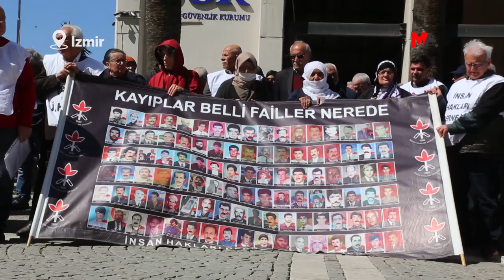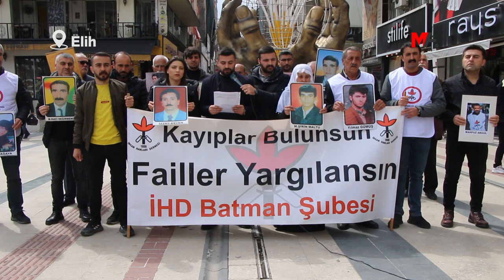KAYIP YAKINLARINDAN ‘ZAMANAŞIMI’ TEPKİSİ: BU KARARLARIN GEÇERLİLİĞİ YOKTUR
Amed, Êlih ve İzmir’de kayıpların akıbetini ve faillerini soran kayıp yakınları, 11 kişinin katledildiği Kulp Davası’nın zaman aşımı gerekçesiyle düşürülmesine tepki göstererek, “Bu kararların hiçbir geçerliliği yoktur” dedi